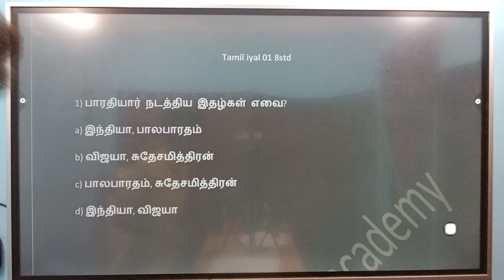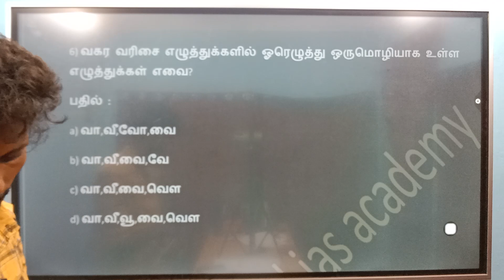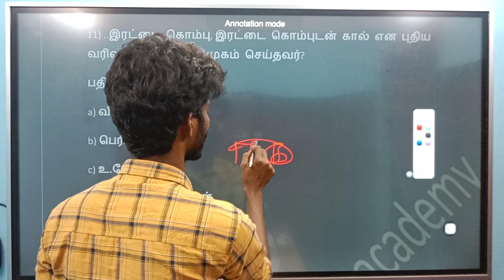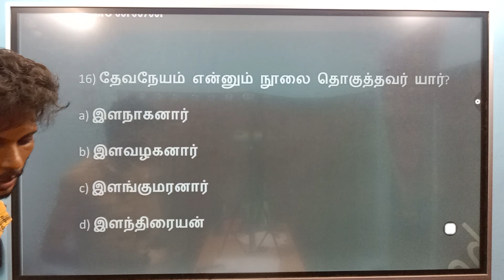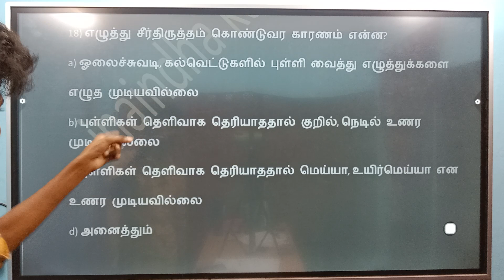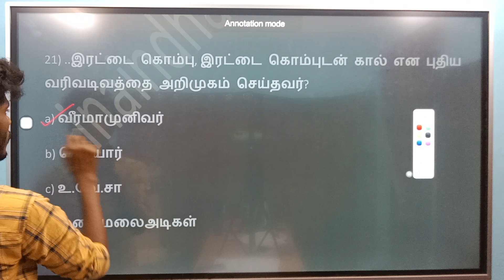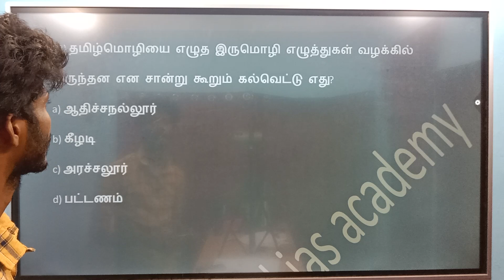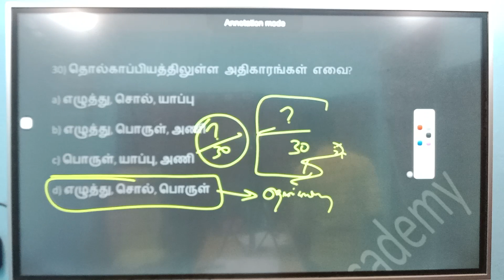GROUP 4 TAMIL 100க்கு100 நிச்சயம்|TEST 21| Tnpsc group 4 tamil | Tnpsc group 4 syllabus 2023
GROUP 4 TAMIL 100க்கு100 நிச்சயம்|TEST 14| Tnpsc group 4 tamil | Tnpsc group 4 syllabus 2023 | TNPSC

For admission call:

   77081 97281 , 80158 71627 , 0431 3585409